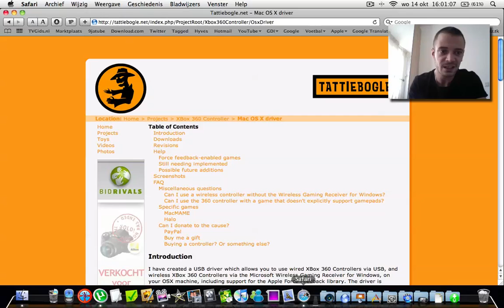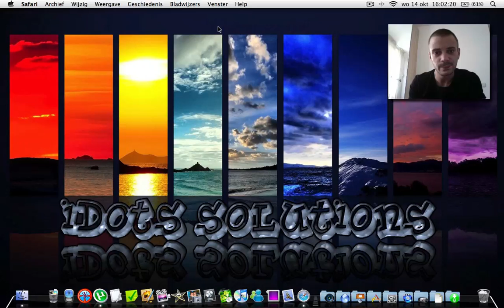Mac OS X Tutorial: How to use your Xbox 360 Controller on your mac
For more Mac App reviews, games, wallpapers, tips & tricks go